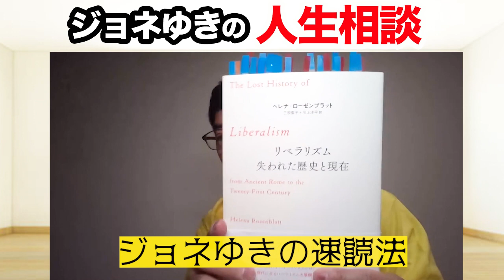【切り抜きダイジェスト】ジョネゆきの人生相談 恋愛、仕事、投資…色々なお悩みをジョネゆきがズバッと解決！超速！上念司チャンネル ニュースの裏虎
日本を滅ぼす岩盤規制 文庫版（飛鳥新社）

不安を煽りたい人たち (WAC BUNKO 330) 上念 司 ×篠田英朗

月々8000円（税別）で通い放題！格闘技のメソッドで健康的に美しく痩せる

『経済で読み解く日本史（飛鳥新社）』第6巻の予約開始！！